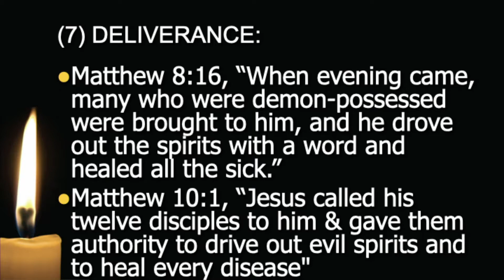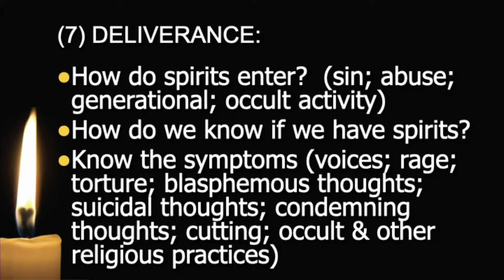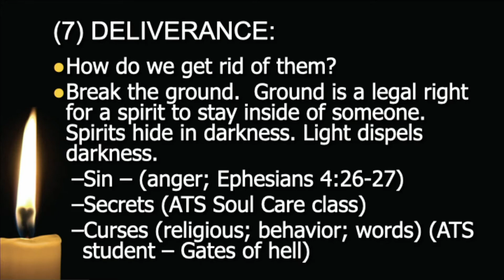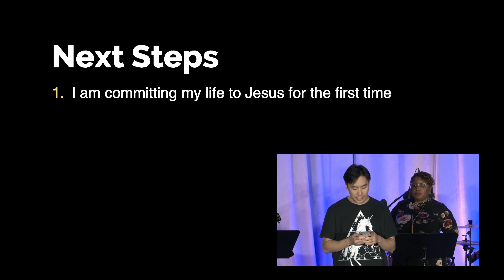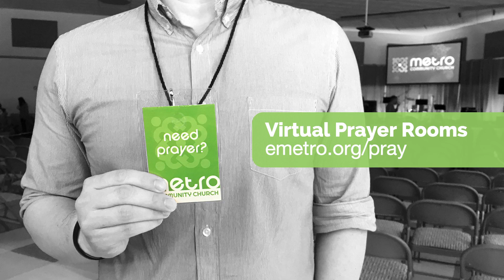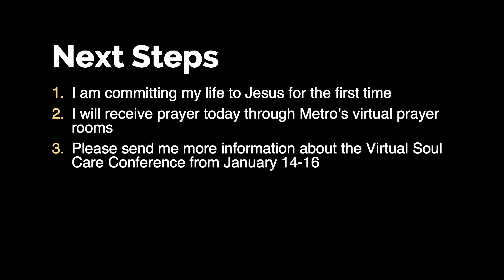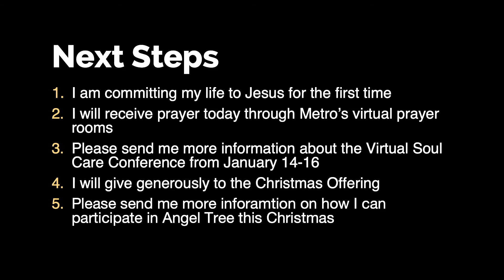Soul Care: Deliverance #2 - Rob Reimer | December 13, 2020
In this week's sermon, Dr. Rob Reimer concludes his two-part message on the seventh principle of Soul Care: Deliverance.